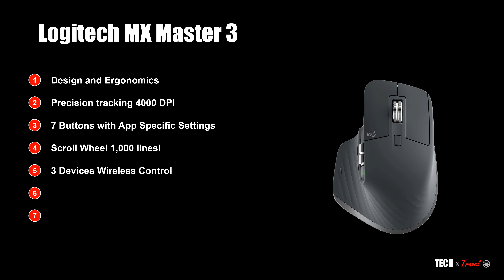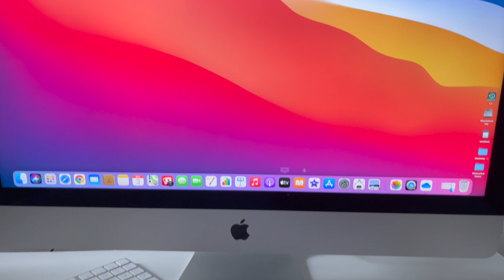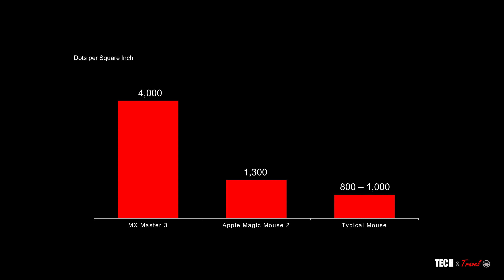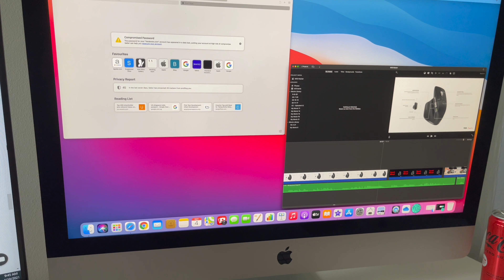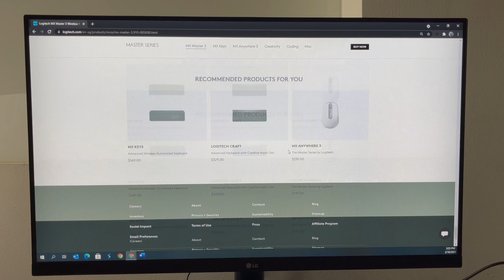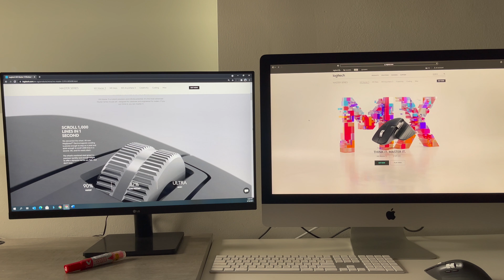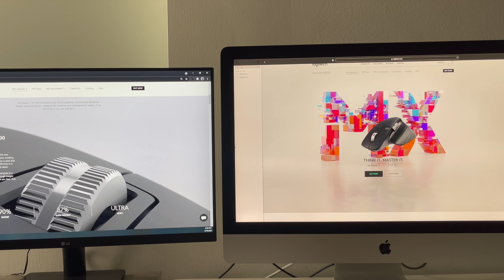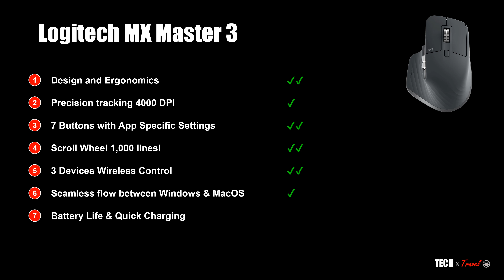Logitech MX Master 3 - is it still the best mouse in 2021?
We have performed 7 different tests on MX Master 3 - design, ergonomics, 7 buttons, magic scroll wheel, Logitech flow, 3 devices, etc. Is it still the best wireless mouse to buy in 2021?

In this demo of MX Master 3, we look at:
- 7 Key Highlights of Logitech MX Master 3 to Test and for demo
- Design of MX Master 3
- Ergonomics of MX Master 3, comparison with Apple Magic mouse 2
- Precision Tracking at 4000 DPI
- Surface Test - desk, wood, reflective surface
- 7 buttons of MX Master 3, including left/right click, back/forward button, App-switch, Wheel mode-shift, Middle click scroll wheel, Thumb wheel, Gesture button
- Magic Scroll Wheel. How does 1,000 lines in one scroll work?
- 3 devices control test - we test it with iMac, Windows computer as well as a smart TV
- How to connect Windows and MacOS with Logitech Flow?
- Batter and Charging of MX Master 3
- Pricing of Logitech MX Master 3
- Overall verdict: Is MX Master 3 value for money in 2021?

Content:
0:00 Logitech MX Master 3 Intro
0:18 7 Key Highlights for Demo of MX Master 3
0:47 Design and Ergonomics of MX Master 3
2:22 Precision Tracking of MX Master 3
3:22 7 Buttons of MX Master 3
4:32 Magic Scroll Wheel of MX Master 3
6:02 3 Devices Control Test
7:43 Connect Windows and MacOS with Logitech Flow
8:40 Battery and Charging of MX Master 3
9:05 Pricing and overall Verdict - is MX Master 3 value for money?